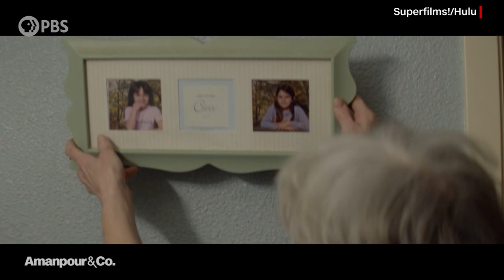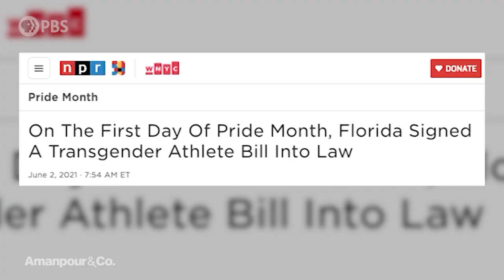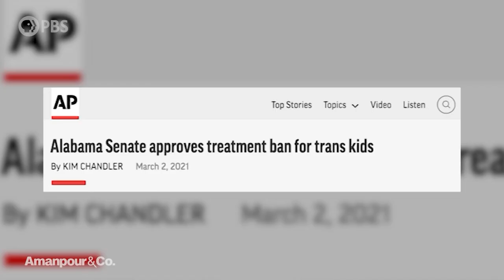Transgender Athlete Mack Beggs on Fighting for the Right to Play | Amanpour and Company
Mack Beggs was a star wrestler at his Texas high school. Although he was a transgender boy, he was told he had to compete on the girls’ team. Mack’s story is one of several featured in the Hulu documentary “Changing the Game.” Beggs joins the show alongside his grandmother Nancy to speak with Hari Sreenivasan about his experiences and the recent wave of anti-trans legislation in the United States.